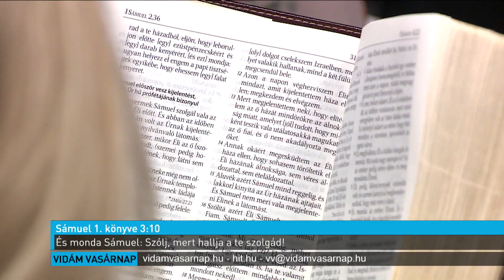A próféták természetfeletti emberek 2. rész - 2020. január 12.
Dicséretek:
BIZTOS PONT VAGY JÉZUS / JÉZUS NEVE
ADONÁJ
ÚT HOZZÁD

Elhangzott igék:
Sámuel első könyve 3:1-21